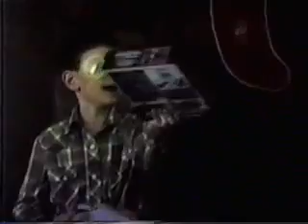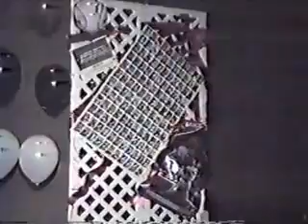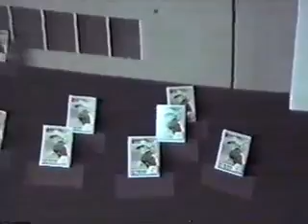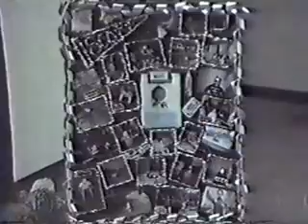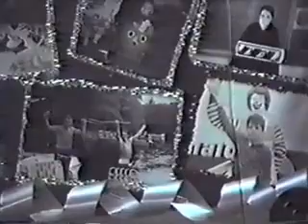Al Taylor - Home Movies - 1985-1986